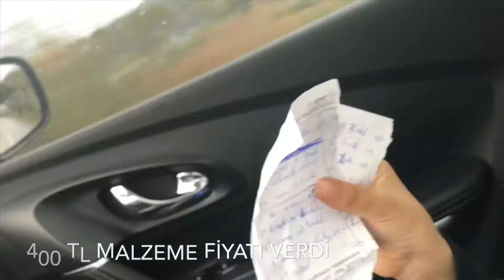Dağ evine şebeke suyu bağlatma maliyeti nedir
Bu kanalda;

e
müzik Dağ evine şebeke suyu bağlatma maliyeti nedir

toplam maliyetleri bulabilirsiniz? dağ evine su bağlatma maliyeti ne oldu